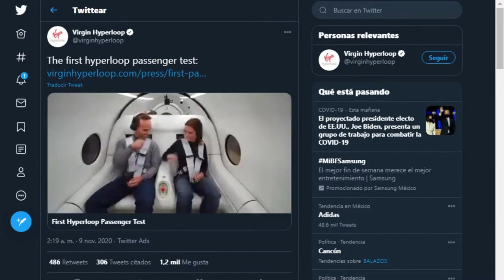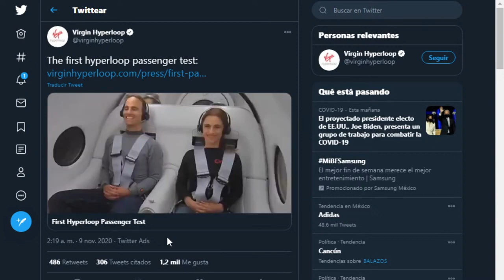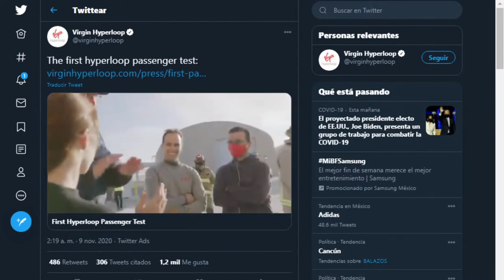REALIZAN EXITOSA PRUEBA DEL HYPERLOOP / PP en Vivo Clips